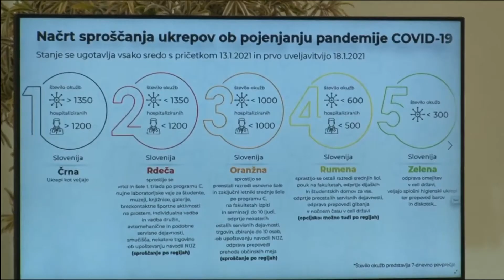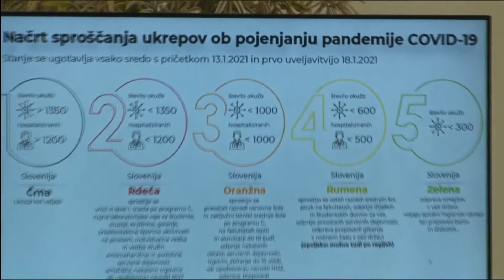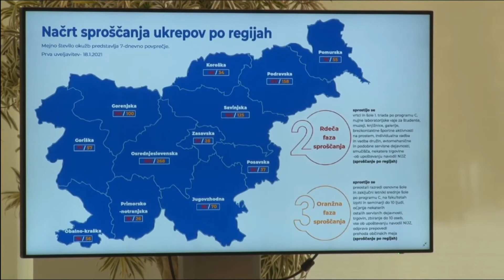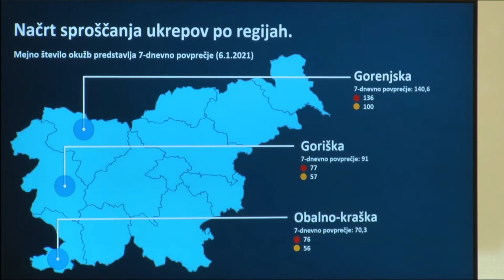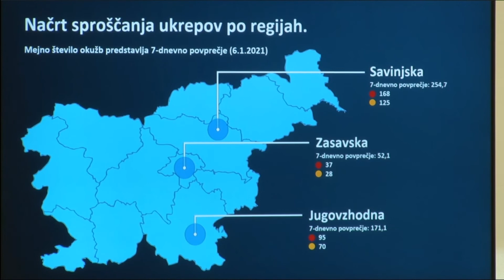Aktualno: Strategija za obvladovanje covida-19 (08.01.2021)